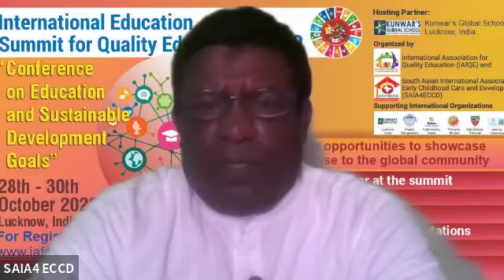International Education Summit for Quality Education & Pilgrimage tour - 2022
Registration Fee:
අන්තර්ජාතික සම්මන්ත්‍රනය සදහා එක් පුද්ගලයකෙකුගෙන් 200 USD බැගින් අය කරයි. නමුත් ශ්‍රී ලාංකීක ගුරැවරියන්ගෙන් අයකරනු ලබන්නේ 125 USD පමණි. එනම් රැපියල් 45000 ක් පමණි.   2022 ඔක්‍තෝබර් මස 27, 28, 29, 30, 31 දින සදහා ආහාරපාන, ඉදුම්හිටුම් හා සංචාරක කටයුතු හා සම්මන්ත්‍රන වියදම් සදහා එම මුදල අයකරයි.
එම මුදලට අමතරව ගුවණින් යෑමට සහා එමට යන වියදම් තමන් දරාගත යුතු ය. යෑම් ඊම් කටයුතු දෙයාකරයකින් සංවිධානය කර ඇත.
01. කොළඹ සිට ගුවණින්ම ලක්නව් නුවර දක්වා යෑමට සහා ඒමට රැ 145000 ක පමණ මුදලක් ගුවන් ටිකට් පත් සදහා වැය වේ
02. කොළඹ සිට චෙන්නායි නුවර දක්වා ගුවණින් ගොස් එතැන් සිට දුම්රියෙන් ලක්නව් නුවරට යෑම සහා එම. දුම්රියෙන් චෙන්ගනායි සිට ලක්නව් දක්වා  දුම්රියෙන් යෑමට සහා ඒමට ලංකාවේ මුදලින් රැ 10,000 ක පමණක් වැය වේ.   කොළඹ සිට චෙන්නායි නුවර දක්වා යෑමට සහා ඒමට අද දිනයේ ටිකට්වල පවතින මිල ලංකාවේ මුදලින් රැ 70,000 පමණ වේ. ගුවන් ටිකට් පත්වල මිල ගනන් දිනපතා වෙනස් වන හෙයින් යන සියළු දෙනාට එකවර කණ්ඩායමක් ලෙස ටිකට්පත් ලබාගැනීම තුළින් අඩු මුදලකට ගුවන් ටිකට් ලබාගත හැක.

ලක්නව් නුවර පිහිටා ඇත්තේ ඉන්දියාවේ බෞද්ධ සිද්ධාස්ථානවලට ආසන්නවය. එබැවින් අධ්‍යාපන චාරිකාවට අමතරව සැවත්නුවර, කුෂිනාව, ලුම්බිනි, ඇතුළු බෞද්ධ සිද්ධාස්ථාන වැදපුදා ගැනීමට කැමති පිරිසට තව දින 6 ක් පමණ ඉන්දියාවේ නතර වී සියළු සිද්ධස්ථාන වැදපුදා ගෙන පැමිණිය හැක. ඒ සදහා දල වශයෙන් ලංකාවේ මුදලින් රුු 50,000 ක 60,000 ක අතර මුදලක් වැය වනු ඇත.

මේ අනුව ඉන්දියාවට යෑම සහා පැමිණීම ගමන කණෟඩායම් දෙකක් ලෙස  සංවිධානය කරයි
01. ගුවණින් කොළඹ සිට ලක්නව් දක්වා යන එන කණ්ඩායම
02. ගුවණින් චෙන්නායි නුවරට ගෝස් එතැන් සිට දුම්රියෙන් ලක්නව් දක්වා යන කණෟඩායම

සංචාරක කටයුත්ත ද දෙයාකාරයකින් සැලසුම් කර ඇත.
01. අන්තර්ජාතික සම්මන්ත්‍රනයට සහභාගි වී 31 වන දින ලංකාවට පැමිණෙ කණෟඩායම
02. සම්මන්ත්‍රණයෙන් පසු තවත් දින 6-7 ඉන්දියාවේ පුජනීය බෞද්ධ සිද්ධස්ථාන වැදපුදාගෙන පැමිණේන කණ්ඩායම
ඔබ කැමති ආකාරයට යෑමට එමට සහ සම්මන්ත්‍රනයට සහභාගීවීමට හා ජූජනීය ස්ථාන නැරඹීම අවශය කටයුත= වගකීමක් සහිතව සැලසුම් කර ඇත.

සම්ර්ණ ගමන සදහා ලංකාවේන් සහභාගිවීමට හැකියාව ඇත්තේ ඉතාම සීමිත පිරිසකට පමණක් නිසාත් කල් ඇතිව ගුවන් ටිකට්පත් මිලදී ගත යුතු නිසාත් ගමන සදහා උනන්දුව දක්වන සියලු දෙනා හැකි ඉක්මනින් අයදුම්පත පුරවන්න. එවිට වැඩි විස්තර ලබාගත හැකිය.